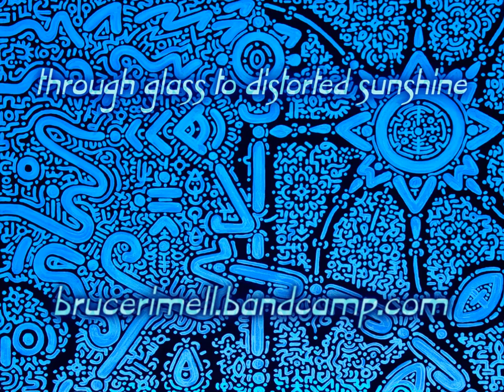Through Glass To Distorted Sunshine - Sparkling Isolation - Bruce Rimell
A strange composition of interplaying distorted basses, clipped melodies and musical soundscapes fading in and out.

“You got anything weird, blurry, floaty and aimless on your album?”
Well, yeah, I have!